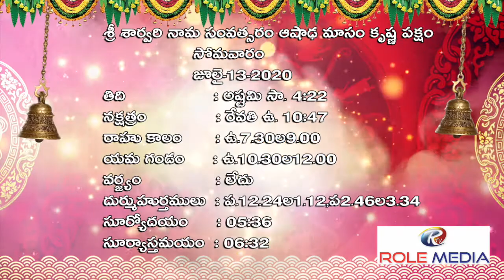రోజువారీ రాశిఫలితాల | Today RasiPhalalu(13-07-2020)| Telugu Astrology | Horoscope I RoleMediaTv